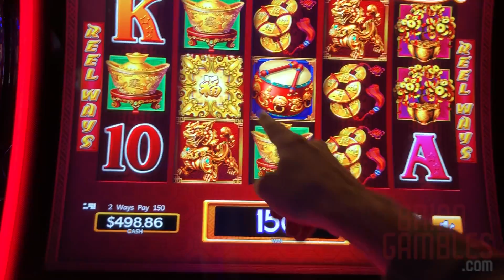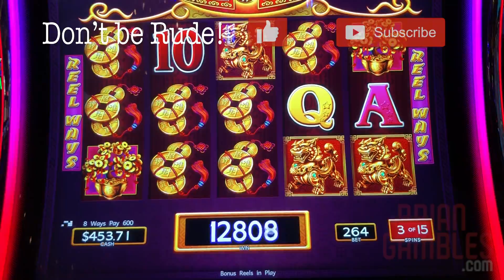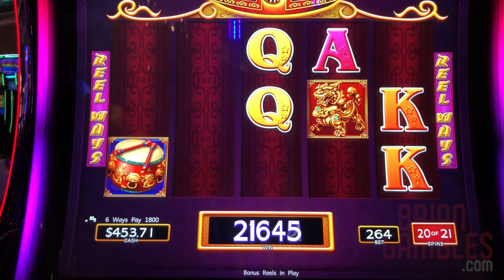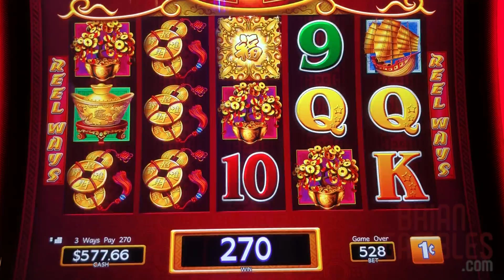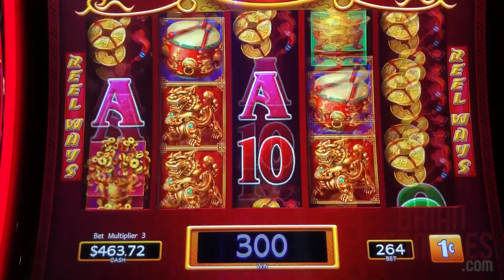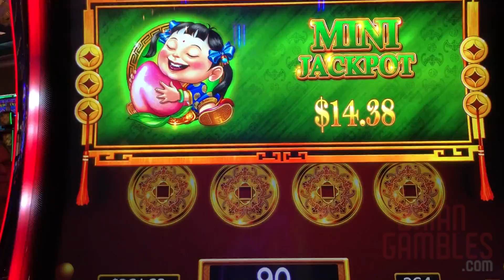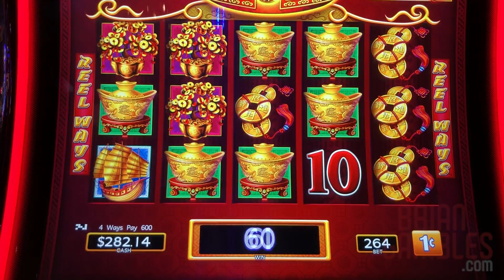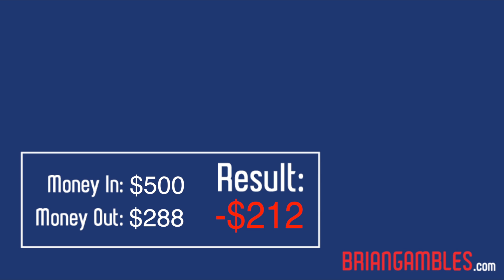👯30 SOLID Minutes on DANCING DRUMS 💃🛢✦ Slot Machine Pokies w Brian Christopher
Download and Play FREE Games, like the ones you find in the casino on the Jackpot Party Social Casino App!

can be Mailed to:
Brian Christopher
P.O.BOX 561771

✈✉ FedEx and UPS Packages must be Mailed to:
Brian Christopher
3894 Crenshaw Blvd, # 561771

* Executive Producer: Ed Simpson
* Producers: George W, Ryan H, Robert F
*Co-Producers: Zach H,  Mary B, Brian F, Michael H, Stefanie M

These videos are intended for 21+ only. If you have troubles with gambling, please seek help. Know your limit and use an entertainment budget only. If you think you may have a problem, in the USA or look up your local branch.